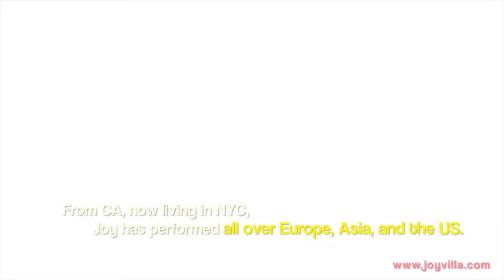Joy Villa Sings in Korea!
https// On her international tour in Asia, New York songstress Joy Villa rocks out her original music "Cold Wind", "Run and Hide" and "Soulmates" to a live audience at Pinot Wine bar in Seoul Korea!